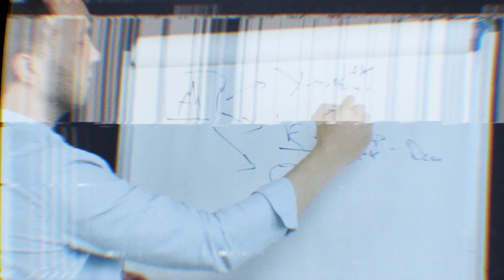Skillbox: Очень важные дела (2019)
Реклама Skillbox – сервиса удалённого онлайн-образования.